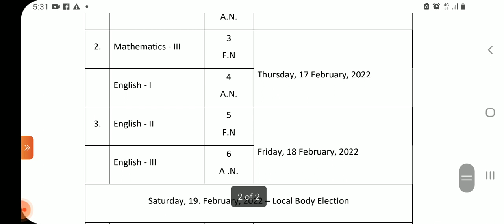PGTRB SCHEDULE UPDATED